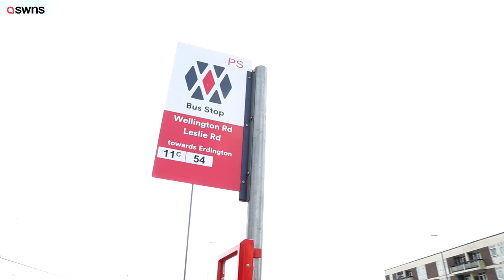Brummies outraged after Europe's longest bus route which stretches for 26 miles is axed | SWNS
Europe's longest bus route which stretches 26 miles around Birmingham and has inspired songs, books and even has its own Twitter account - is facing the axe.

The iconic number 11 bus loops the entire Outer Circle of the city and takes more than two hours to complete from start to finish.

The number 11 has taken up to 50,000 Brummies around the city every day for the last 95 years and is famed for being Europe’s longest bus route.

But the route has been cut in half after roadworks set up as part of a £700million regeneration scheme of the city, caused hour-long delays.